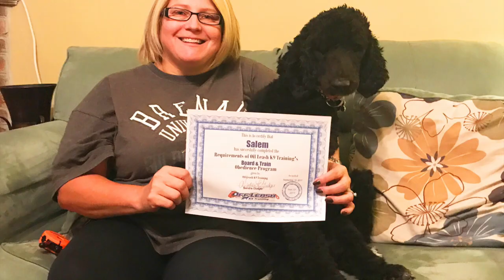Former "I don't listen to anyone" to 100% focused & obedient-Salem! Best East TN Dog Trainers!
Before staying at OLK9 Camp for 2 weeks Salem attended a several month board & train program with a different company. Her mom reached out to us at OLK9 because Salem still was not listening to her, her recall was "lack there of" and she would only sit and down when she wanted to and never would stay put. She also was pulling her family all over the place on the leash. Salem worked hard and mastered not only the 7 basic commands but also 3 advanced commands! That's one more than normal! Salem also received her AKC-CGC Certificate! She has news worth obedience and she is 100% focused! Her mom sends us several updates a week telling us how amazing her little girl is doing and how proud of her she is!

Sevierville, Knoxville & Chattanooga TN
Your dog can be amazing just like Salem! Give us a call at... (423)405.DOGS!
OLK9 Sevierville- Head Trainer: Sandra Gudger